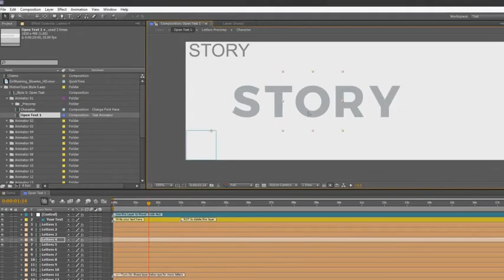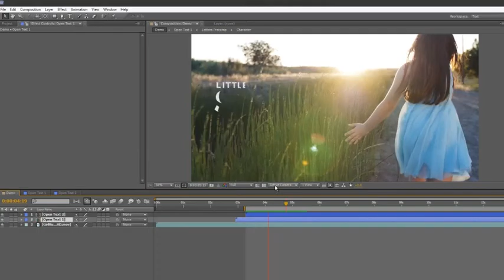Motion Type - 7 Titles Animator /// After Effects Template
MotionType

100% After Effects CS5, CS6, CC14, & CC15 (tested)
7 Style Title Animations (default 25 copies each design)
20 Characters/Letters Each Comp
Dynamic & Animation Control (randomize, speed & more)
Modular Composition (easy to duplicate)
Fast Render & Easy to use
Universalized Expression
Music and video are not included.